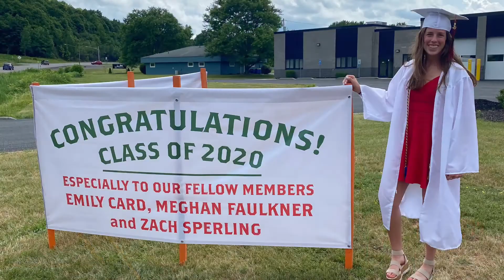Marcellus Fire 2020 Year in Review Video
Marcellus Fire Department 2020 Year in Review video.
This video includes just some of our calls we’ve responded to, and drills and events our dedicated members have participated in. Thank you to the community and our neighboring departments for their continuous support!

300 Violin Orchestra by Jorge Quintero

Unforgettable by Godsmack